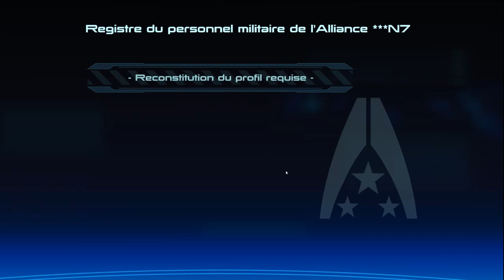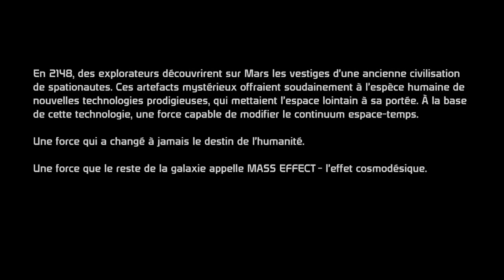Mass Effect 1 - Episode 1 - Let's Play Live - FR